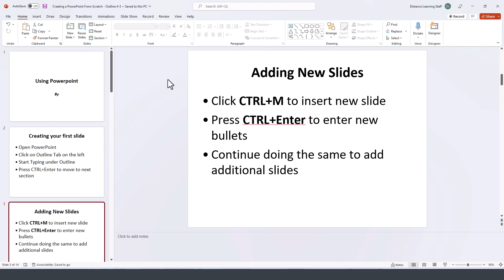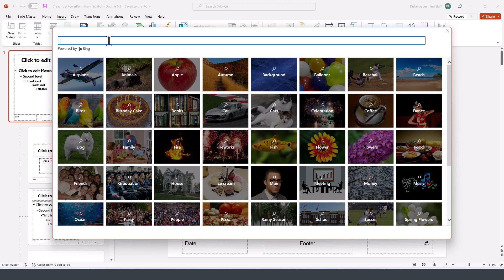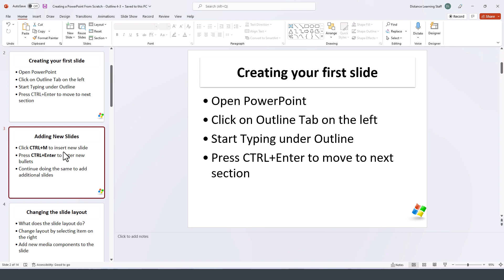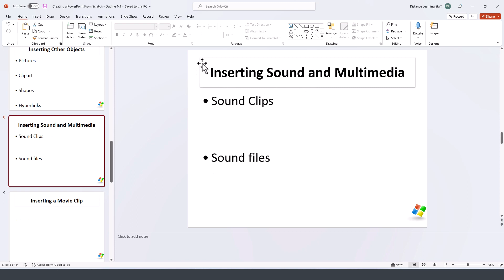How to use the Slide Master in PowerPoint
Learn how modify slides of the same type by using the Slide Master component in PowerPoint 2021 for Microsoft 365. This option saves time and enables you to insert images, logos or other components in more than one slide in one step.

30 Minute MS Office Tutorial Courses by Kaceli TechTraining